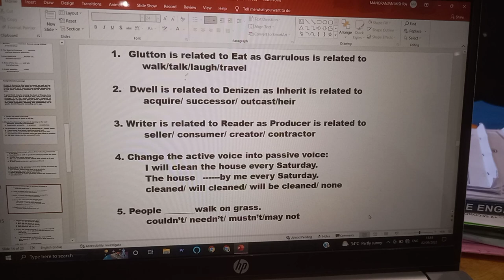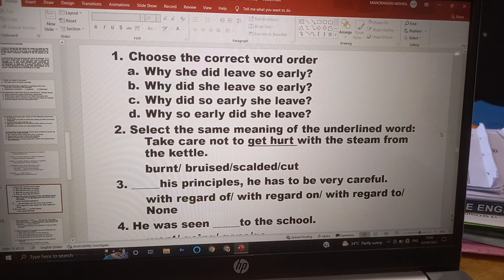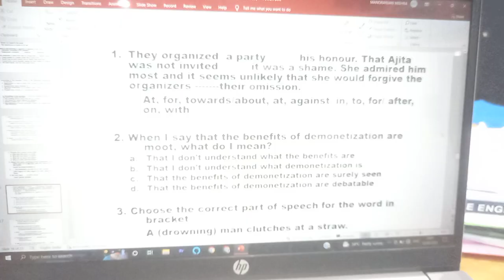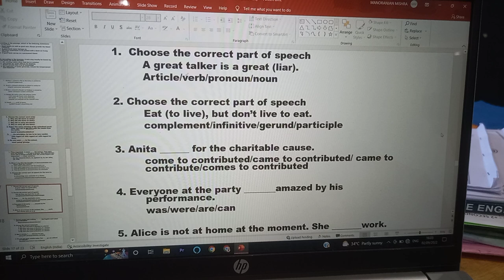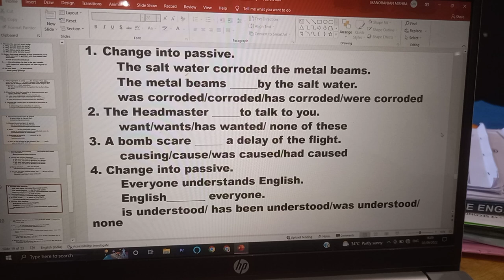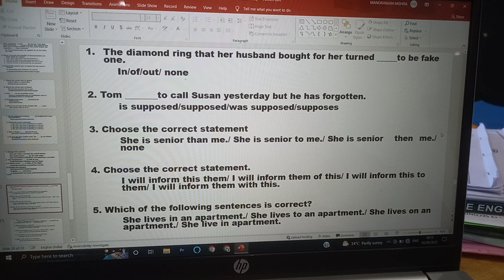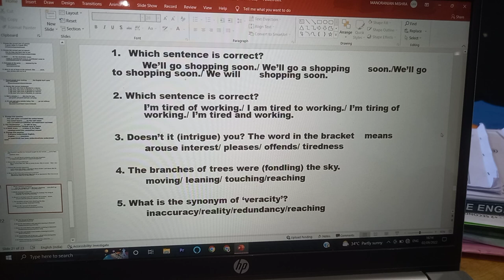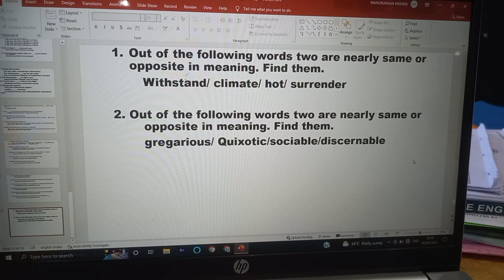English questions of ASO Examination held on 27.08.2022 Part-3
Discussion of grammar related questions of ASO examination conducted by OPSC, Odisha.Meant for SECC students as well as candidates preparing for various competitive examinations.